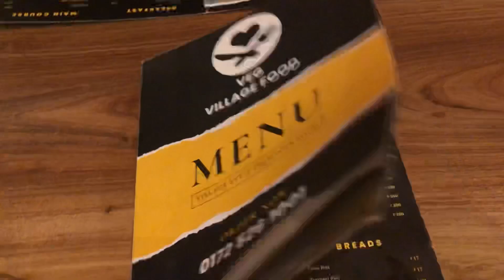Veg Village Food Restaurant Mohali I Veg Village Food Restaurant Review I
Hello Friends, Please check Veg Village Food Restaurant Mohali, Veg Village Food Restaurant Review

Buy Travel Essentials Online:

Travel Family Trolly
Unisex Sunglasses
Travel Unisex Shoes
Camera Gimbal
Selfie Stick
Mountain Cycle
Camping Dome Tent
Camping Rechargeable LED Torch

Phone Gimbal
Camera Gimbal
LED Tube Light